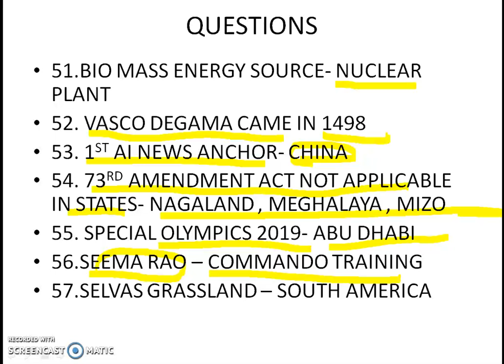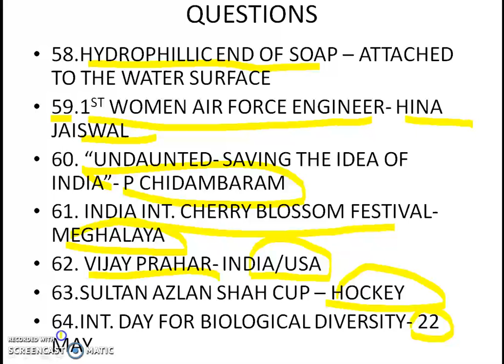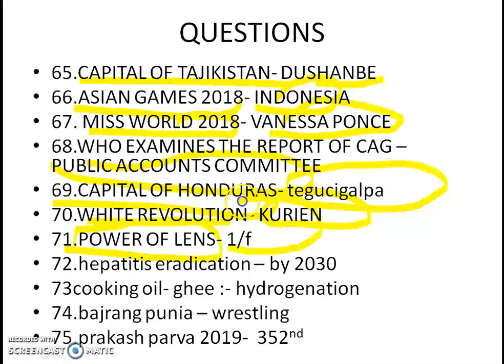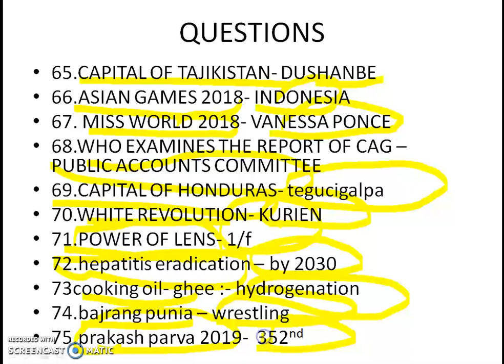BIHAR EXCISE SI EXAM 2019, COMPLETE QUESTION AND ANSWER KEY - PART 3